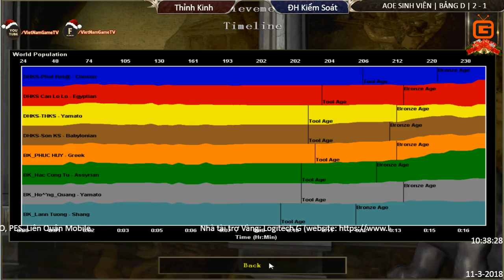AoE Student Cup 2018 | Bảng D | Trận 4 | Bách Khoa Thỉnh Kinh vs Đại Học Kiểm Soát | Ngày 11-03-2018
Giải đấu GameTV Student Cup 2018
Khởi tranh tháng 3/2018
Giải đấu được bảo trợ bởi Hội TTĐT & Giải trí Việt Nam (Viresa)
Nhà tài trợ đồng hành Pegasus Club, Cyzone Cung Xuân
Đối tác truyền thông: Gamek.vn , Infogame.vn, Higame.vn
Studio: Gametv.vn, Pes.tv, Cspro.tv, Lienquan.net